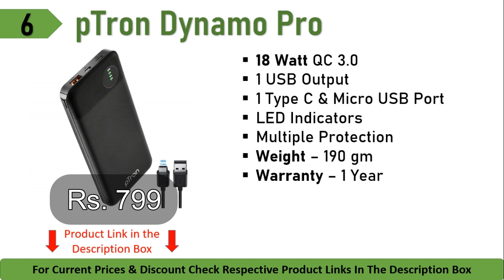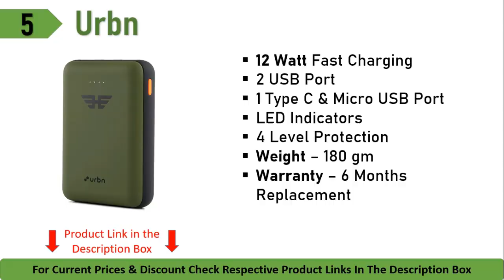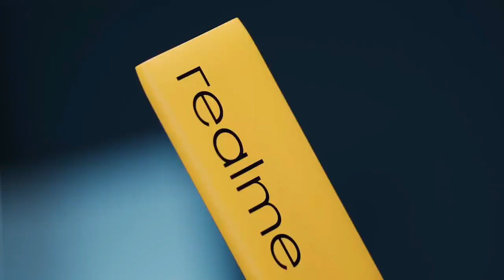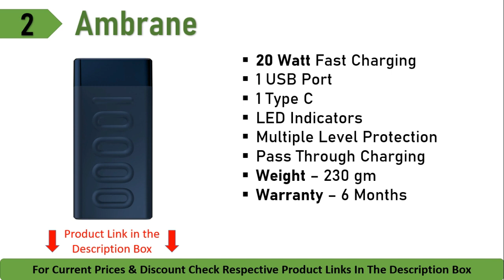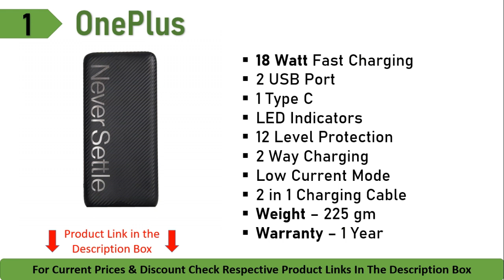⚡ Top 6 Best 10000 mAh Power Bank in india 2023⚡ | Fast Charging 10k mAh, Price, Guide, Reviews 🔥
In This Video - i am going to share you Top 6 best 10000 Mah Power Bank in india 2022 Or you can say Best 10k mah power bank .You will get maximum possible specs in these list of best power banks 2022 also these power banks comes with premium build quality as far as possible in this price segment of 1000 rs. in this list you will get redmi power bank, mi power bank, syska power bank, and more premium brands power banks.

🔥Best Price Buying Link :

✅ 6. pTron Dynamo Pro 10000mAh 18W QC3.0 PD Power Bank

✅ 5. URBN 10000 mAh Li-Polymer Ultra Compact Power Bank

✅ 4. Redmi 10000 mAh Fast Charging Slim Power Bank

✅ 3. realme 10000mAh 12W  2i Quick Charge Li-Polymer Power Bank

✅ 2. Ambrane 10000mAh Power Bank with 20W Fast Charging

✅ 1. OnePlus 10000 mAh Power Bank (Fast PD Charging, 18 W)

🔥 Best Offer on Power Bank Today at Amazon

🔥 Best Offer on 10000 mAh Power Bank Today at Amazon

Questions Covered -:
best power bank under 1000 rs in 2022
best power bank under 1000 rs?
best power bank under 1000 rs in india 2022